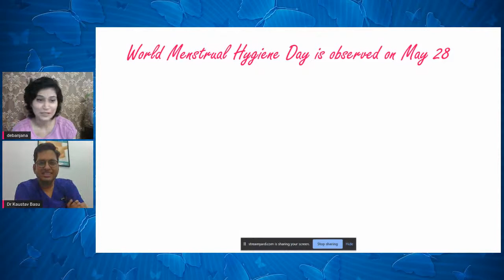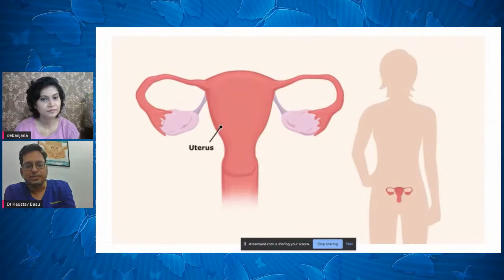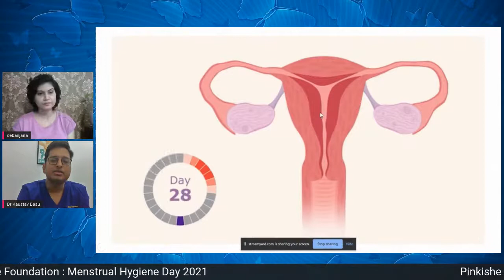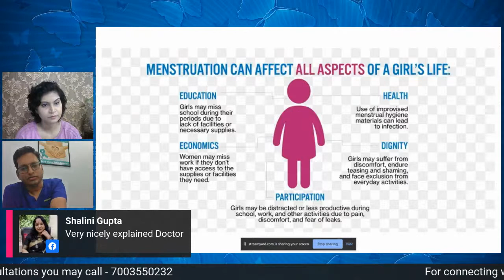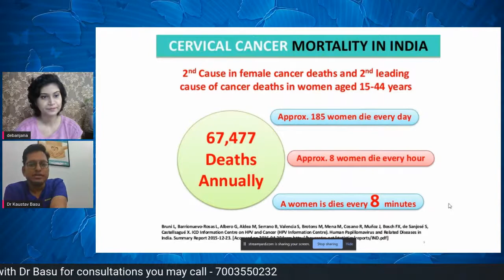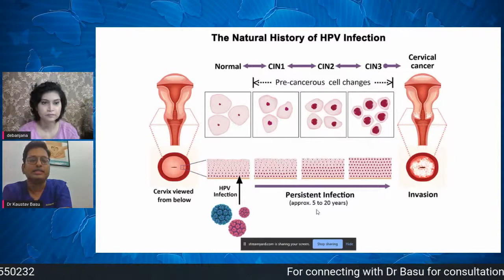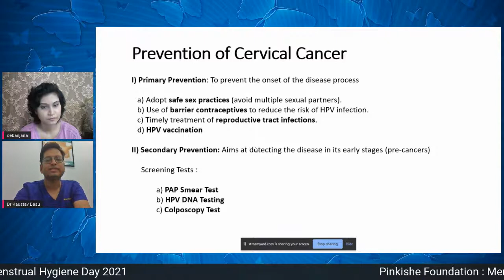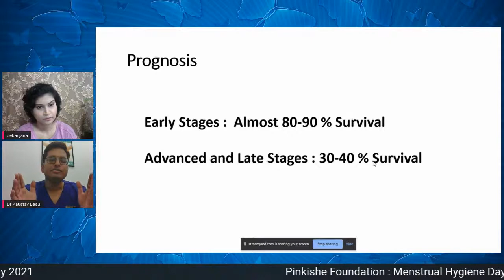Doctor's Session : Menstrual Hygiene & Cervical Cancer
Join us in this highly useful session where Dr. Kaustav Basu, Consultant Gynaecology Oncology & Robotic Surgery NARAYANA SUPERSPECIALITY HOSPITAL, Howrah will share his knowledge on the topic. Debanjana Batra - Director @ Pinkishe Foundation will be taking your questions to Dr. Basu and getting them answered.